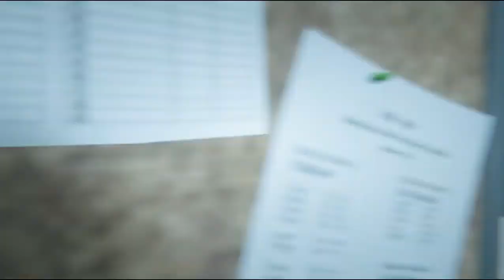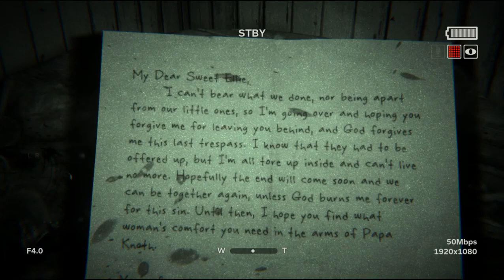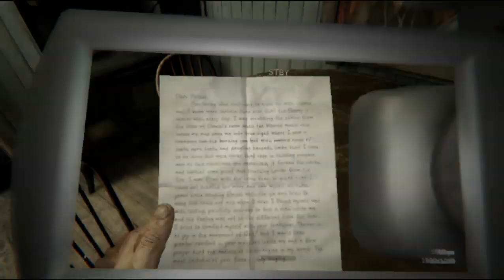OUTLAST 2 Hindi Horror Game gameplay Part 1 INVESTIGATION IN ARIZONA